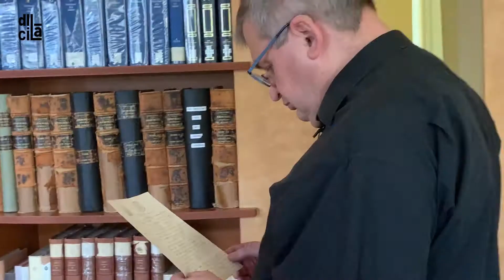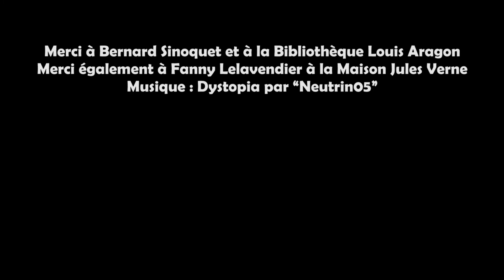Jules sans réserve 1/7 : Le contrat entre Jules Verne et Pierre Jules Hetzel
Dans cette série de vidéos, Bernard Sinoquet vous fait découvrir des documents en lien avec Jules Verne, disponibles dans les réserves de la bibliothèque Louis Aragon d'Amiens.

Dans ce premier épisode, le bibliothécaire présente le contrat d'édition signé entre Jules Verne et Pierre Jules Hetzel le 3 Octobre 1862.

Une vidéo Dicilà.